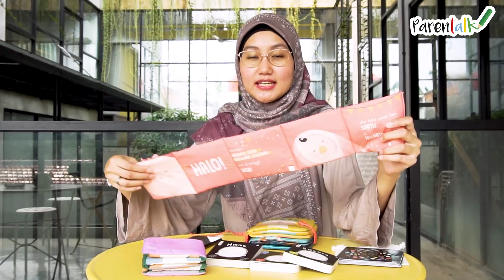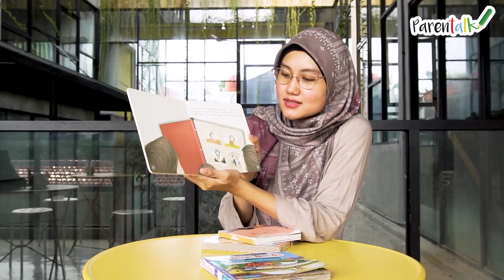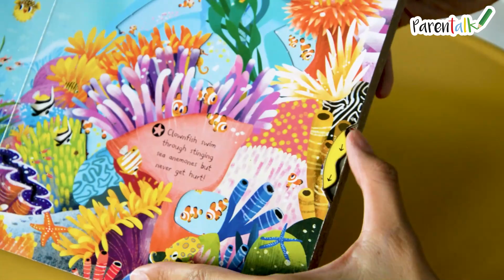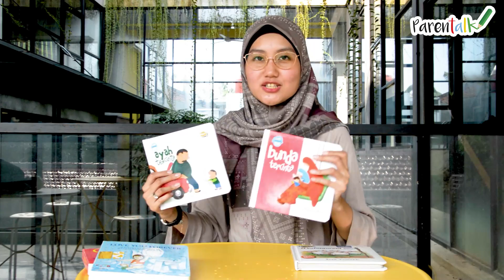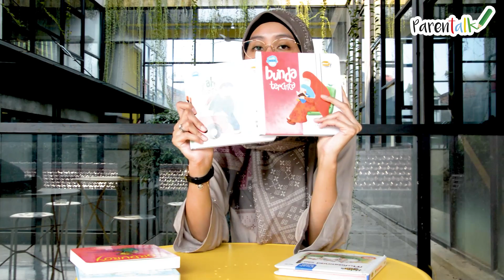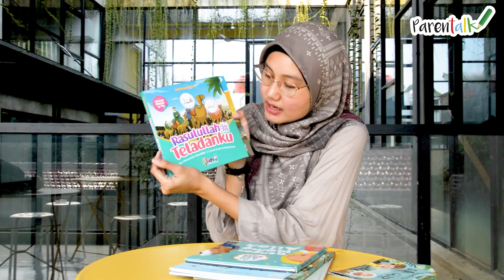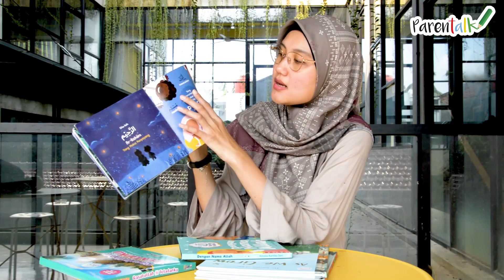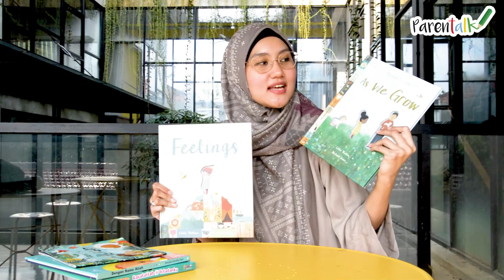Rekomendasi Buku Bayi dan Anak | Review Mammin Rolen Ria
Hai Parents! Mammin akan berbagi rekomendasi buku untuk anak berdasarkan usia. Setiap rentang usia anak, buku yang diberikan pun berbeda-beda jenisnya. Ada sound book, high contrast book, board book dan banyak lagi. Penerbitnya pun macam-macam. Dan di video ini Mammin share buku-buku yang hits dan sering diburu para orang tua. Penasaran? Yuk tonton review buku dari Mammin Rolen Ria berikut ini.

Parentalk adalah digital platform untuk parenting. Kami menyadari bahwa jadi orang tua perlu belajar dan semua dimulai dari hubungan Ayah dan Ibu yang lebih baik.

Yuk belajar menjadi orang tua bersama Bumin Nucha, Pakmin Michael & Mammin Rolen, sesama orang tua lain dan tentunya para experts!